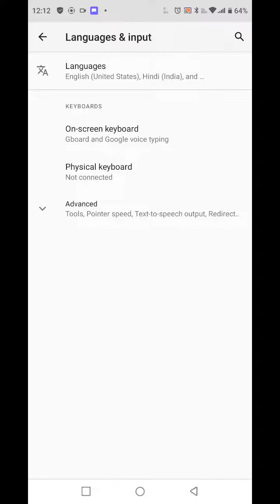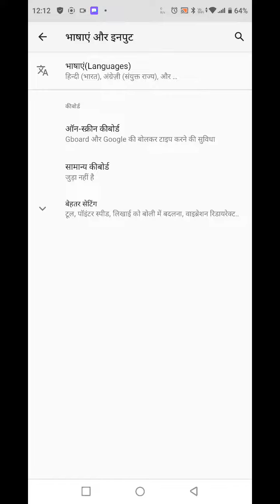How To Change Language In Infinix Note 12 Pro, Infinix Note 12 Pro,Change Language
How To Change Language In Infinix Note 12 Pro, Infinix Note 12 Pro,Change Language Setting

How To Change Language In Infinix Note 12 Pro,How To Change Language In Samsung Infinix Note 12 Pro,Hindi In Infinix Note 12 Pro,Main Hindi Kaise Set Kare, Infinix Note 12 Pro,Language Setting,Language Setting In Infinix Note 12 Pro,Technical Mind Support

How To Changelanguage In Infinix Note 12 Pro, Infinix Note 12 Pro,Change